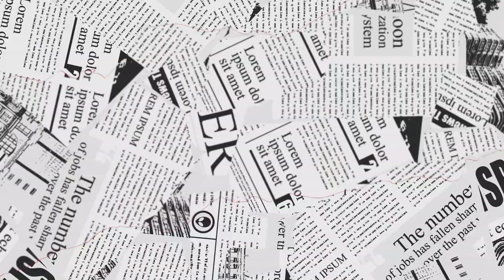SC RESCUE TRAINING 2023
The Blackhawks and the state's new Airbus H145M helicopters were amazing!

SC National Guard and statewide first responders have descended up Table Rock State Park for annual rescue training education!